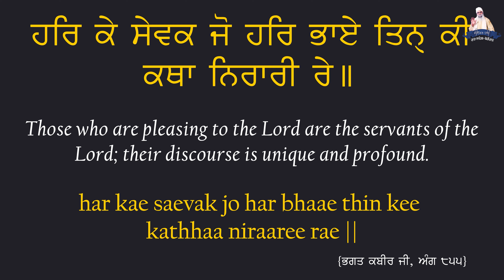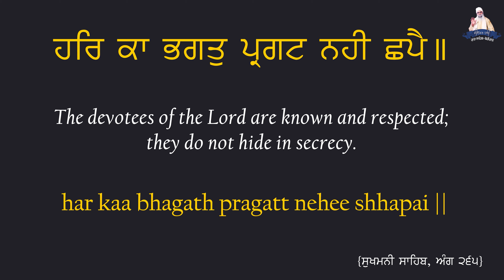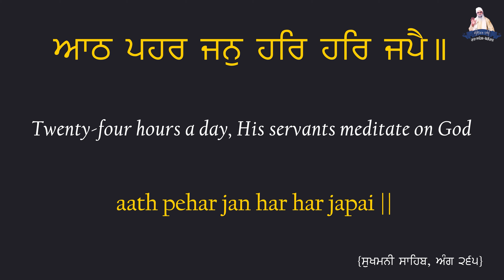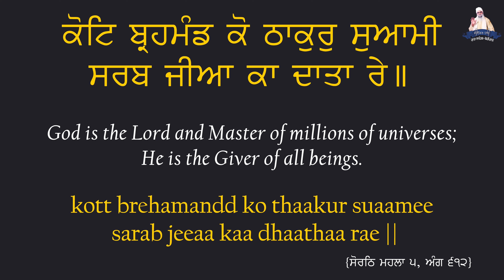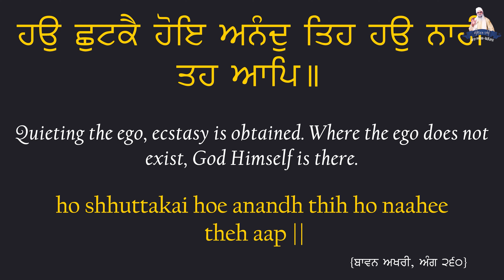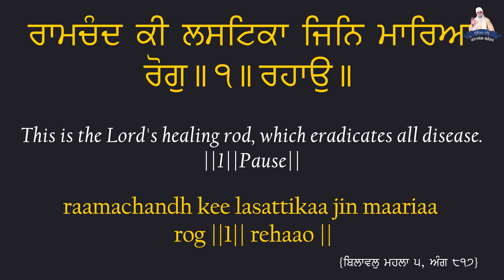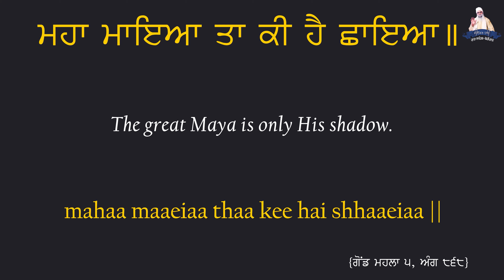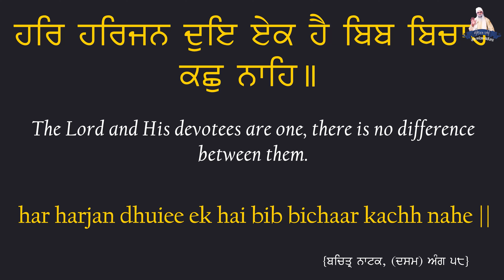MUST LISTEN: Early Days In Rara Sahib |Sant Isher Singh Ji's Presence |Baba Bhagwan Singh Ji 24/8/24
We are reminded by Sri Maan Sant Baba Bhagwan Singh Ji (Rara Sahib Begowal) of the importance of listening to katha of Saddhu/Mahapurash - enlightened beings - so that we may become inspired in our jeevans, build a closer relationship with our Guru, and make our life in the human form complete by merging into Waheguru like they have done. At the Mahaan Barsi Samagam in the UK, sangat heard these bachans on the divine light of Sri Hazoor Sant Isher Singh Ji Maharaj. We learn how they came to reside in the village Rara after Bhai Giaan Singh searched for them after observing the deep love Sant Attar Singh Ji Reru Sahib Vale had for them. How they came to be the 10th jewel (rattan) of the Bhai Daya Singh ji samparda/lineage is shared in detail here by Sant Baba Bhagwan Singh Ji.

Sant Baba Bhagwan Singh Ji share rare details, not commonly heard of before, of the atmosphere Sant Isher Singh Ji created in Rara Sahib. Many who had a pull to merge with Waheguru came to Rara Sahib as they learned a greatly enlightened being is here that can help them. A saakhi is shared of a young man, 25 years old, called Tara Daas that came and stayed in Rara Sahib after being inspired by all that he saw - all would only jap naam all day, not speak beyond need, and only rest for 2 hours at 11pm. He too joined the singhs and began to Jap Naam here. His Haumai/ego got the best of him as he began to think big of himself and was looking to challenge others on the duration one can sit in deep meditation. His challenge was accepted by Chhote Maharaj Sri Maan Sant Baba Kishan Singh Ji; we too can learn from his mistakes and what he realized in his time at Rara Sahib.

What is a Veer Yatra? Sant Baba Bhagwan Singh Ji define this as when one changes their image to hide their true identity and go around fooling many to think they're just an old beggar or an old man. Sant Baba Bhagwan Singh Ji share with the sangat this was common for Sant Isher Singh Ji Maharaj, as they would long to do washing dishes seva at the asthaan.

Just as Sant Isher Singh Ji took on a deceptive image from time to time, so did Sri Guru Nanak Dev Ji Maharaj. We learn they came in many forms to see the sevadaars at Rara Sahib and what instructions were given to the Singhs at the time.

Many mahapurash would come to Rara Sahib over the years, very enlightened beings bringing their profound jeevans to this blessed space. We learn of an elderly Saadhu that would come on bicycle, and their unfortunate interaction with some thieves. From this saakhi we can learn immensely powerful messages of how to see Waheguru in all and to live in humility at all times. Just as these inspiring saakhis instill love for Sri Guru Nanak Dev Maharaj Ji and their pyaare, Sant Baba Bhagwan Singh Ji tell us as per Gurbaani, there is no difference between the two - Guru and Saadhu are the same. Guru Sahib give utmost respect to their Saadhu/Mahapurash, may we continue to receive the seva of them through this smagam annually and receive the ultimate blessing of merging into Waheguru as well.

00:00 10th jewel of the Rara Sahib Samparda (lineage) - Sant Isher Singh Ji Maharaj (Rara Sahib)
05:05 Where Sant Baba Isher Singh Ji Maharaj went after Sant Attar Singh Ji Maharaj (Reru Sahib Vale) left their body in 1927
08:30 The atmosphere Sant Isher Singh Ji Maharaj created in Rara Sahib
11:05 Tara Das Ji comes to visit and stay at Rara Sahib
23:43 Veer Yatra at Rara Sahib - Sant Isher Singh Ji Maharaj
25:22 Other Gupt Mahapursh (Saints) come to Rara Sahib

Day 2
Mahaan Barsi Smagam 2024
West Bromwich